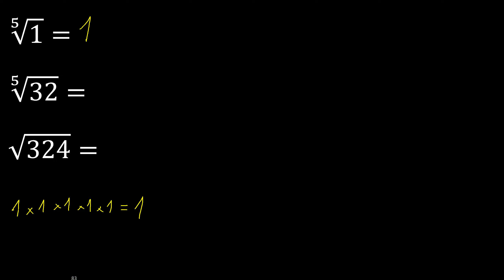Raiz quinta de 1 , Raiz quinta de 32 , Raiz cuadrada de 324 √ , Raices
como hallar raices de un número ejercicios resueltos ejemplos